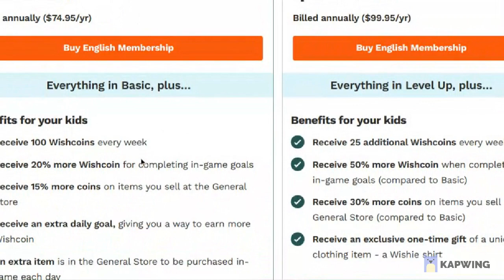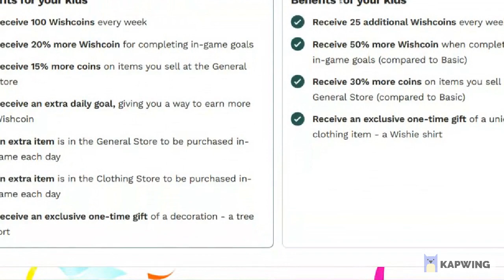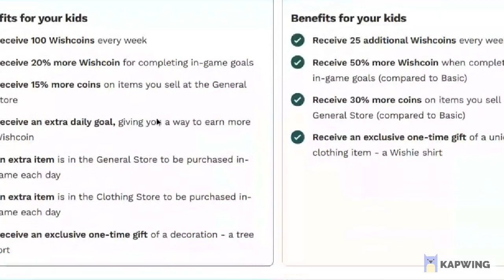*NEW* PRODIGY ENGLISH MEMBERSHIP!!! IS IT WORTH IT!?!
In this video I will be explaining if the Prodigy English membership is worth it or not! God is #1!